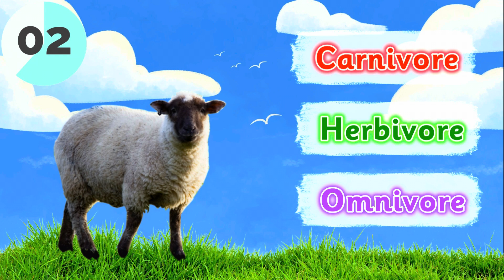CARNIVORE HERBIVORE OMNIVORE QUIZ | Science Quiz | Miss Ellis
Play this Science Quiz all about Carnivores Herbivores and Omnivores for kids. This quiz is great to use when learning about Animals Including Humans during Science lessons are just for a bit of fun at home.